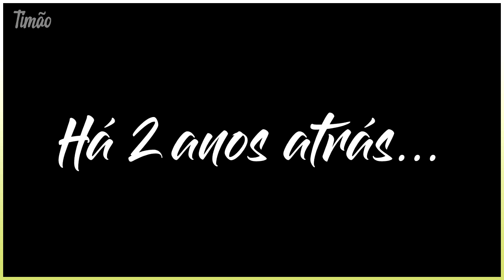VAI SAIR? DUÍLIO REVELA O QUE FARÁ COM MANCINI | ATACANTE DE FORA DA SULA | ARTILHEIRO VOLTANDO E+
-Dr. Osmar🩺

🎶Musica da introdução: JPB - HIGH

0:00 Introdução
0:42 Novidades das boas no CT; Atacante de fora
2:57 Jô nega estar acima do peso e diz que tem muita lenha pra queimar
4:57 Duílio fala sobre Mancini
6:13 Multa na Libertadores
7:23 Encerramento